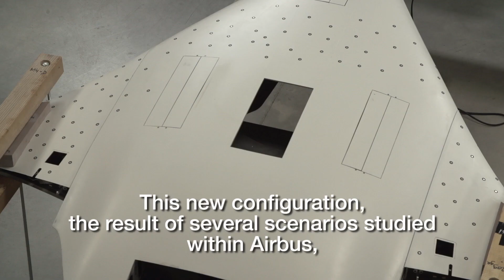AIRBUS VNR MAVERIC VIDEO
Airbus has revealed MAVERIC (Model Aircraft for Validation and Experimentation of Robust Innovative Controls) its “blended wing body” scale model technological demonstrator.

At 2 metres long and 3.2 metres wide, with a surface area of about 2.25m², MAVERIC features a disruptive aircraft design, that has the potential to reduce fuel consumption by up to 20% compared to current single-aisle aircraft. The “blended wing body” configuration also opens up new possibilities for propulsion systems type and integration, as well as a versatile cabin for a totally new on-board passenger experience.

Launched in 2017, MAVERIC first took to the skies in June 2019. Since then the flight-test campaign has been on-going and will continue until the end of Q2 2020.